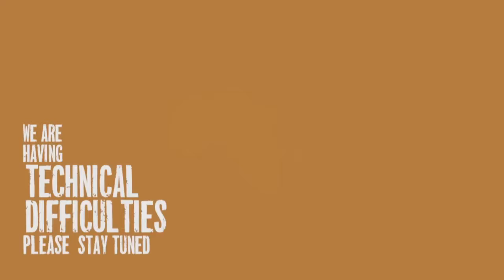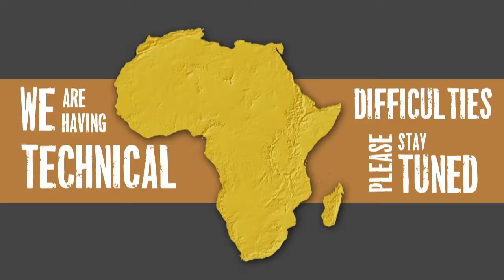Sabi Sand Wild Safari Live May 22 2016 sunset